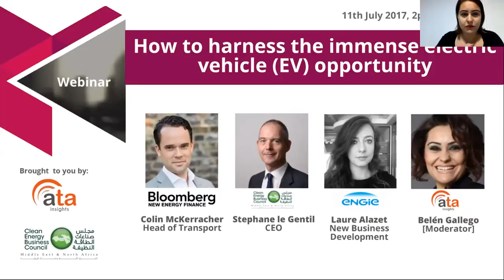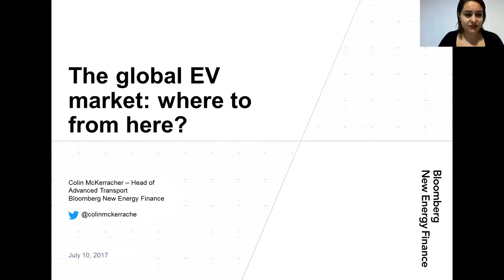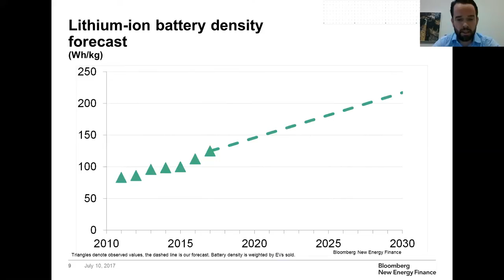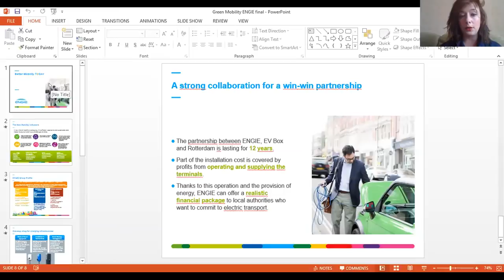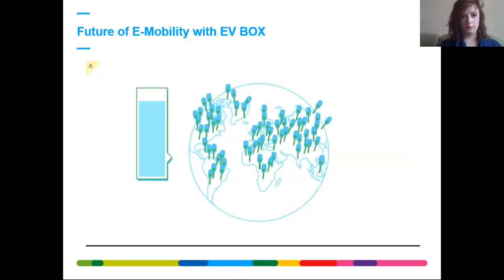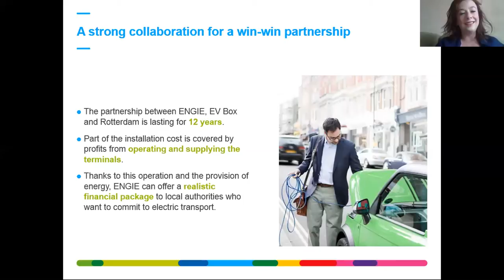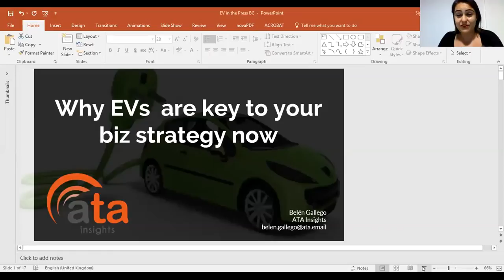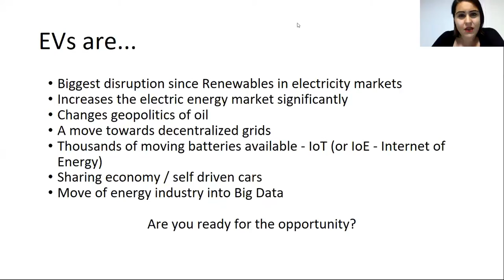Webinar: How to Harness the Immense EV opportunities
In this webinar leading industry experts analyse in detail the challenges that creating and adapting infrastructure to this new reality will entail. It will focus on new business models arising, opportunities for distributed energy and the creating of a marketplace of buyers and sellers of energy.

·         Be ready for the change - Understand the status, technology and future projections of the EV industry, including timelines, and understand the significance of this global – and local – shift

·         Consider how the main EV related industries will be experimenting change, from energy and automotive to infrastructure, construction, urbanism, architecture and many more

·         Analyse how global trends such as the sharing economy and the driveless personal mobility will impact the electric vehicle growth and ownership

·         Evaluate what are the opportunities along the whole electricity value chain  and how to adapt your business model in stages for what is to come